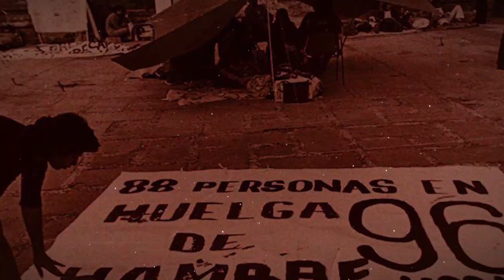40 años de la primer manifestación de madres por sus desaparecidos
Se cumplen 40 años de la primera manifestación pública de madres en búsqueda de sus desaparecidos. El 28 de agosto de 1978 se sembró la semilla que dio lugar a la lucha por los derechos humanos en México.